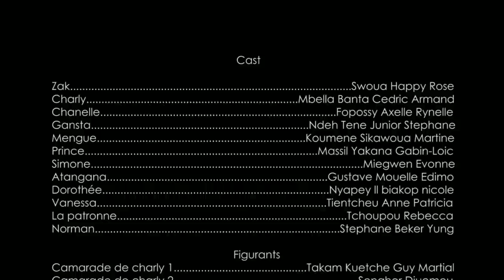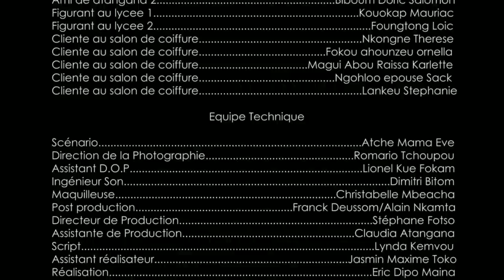Mère Célibataire - Episode 4